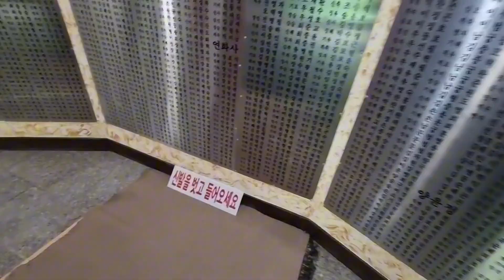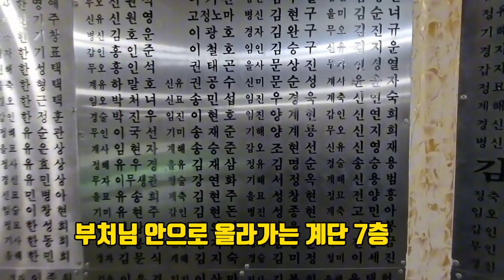APT 7층 미륵불, 안으로 걸어올라갈 수 있음,2023,8,19,연화사,Korea /APT 7th floor Maitreya Buddha, walkable inside,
홍천 연화사